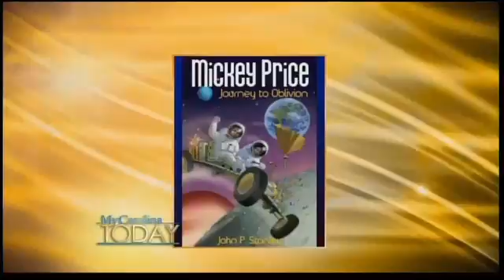Mickey Price: Journey To Oblivion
Video: Mickey Price: Journey To Oblivion